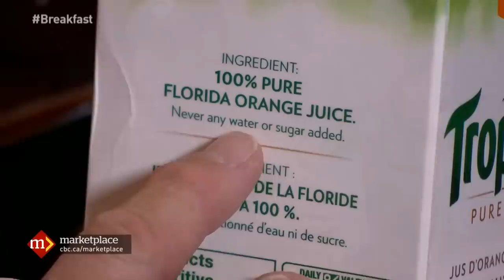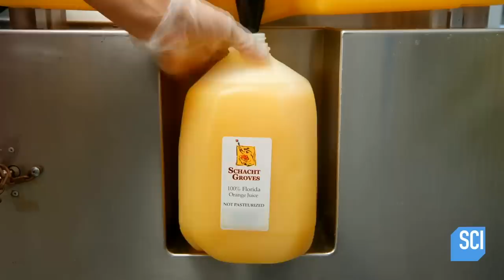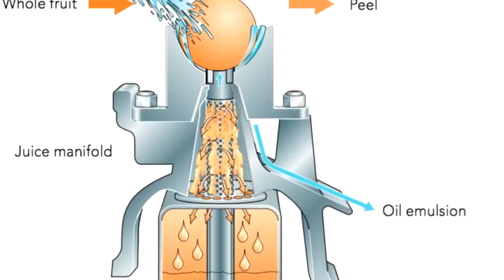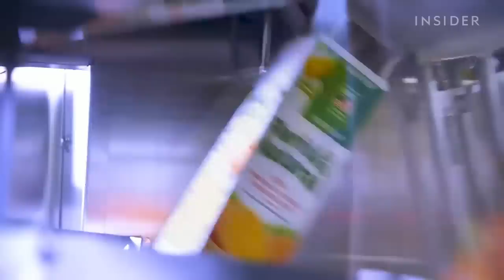Цитрусовое путешествие: выращивание, обработка и наслаждение апельсинами| Как это растет?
Цитрусовое путешествие: выращивание, обработка и наслаждение апельсинами.
Цитрусовые, в том числе апельсины, выращивались в течение последних 4000 лет на юге Китая и в Юго-Восточной Азии. Апельсины относятся к семейству рутовых, а цитрусовые относятся к роду Citrus. Апельсины выращивают в разных странах. Мало кто знает, что Бразилия не только страна карнавала, но также и страна апельсинов. Более 80% собранных апельсинов используется для производства апельсинового сока. Двумя основными его производителями являются Флорида в США и Сан-Паулу в Бразилии. Производство апельсинового сока в этих двух странах составляет примерно 85% мирового рынка.